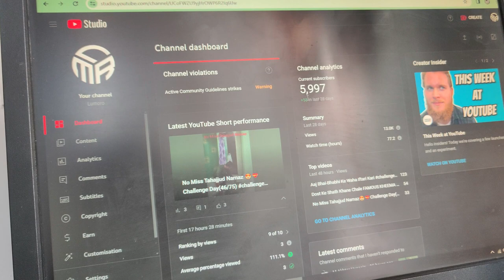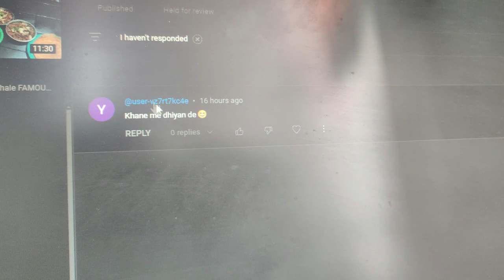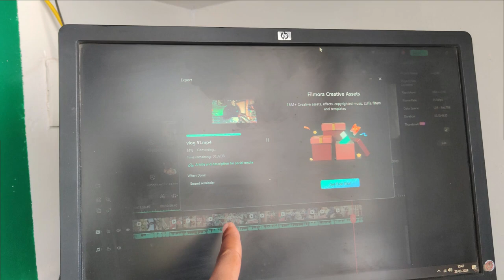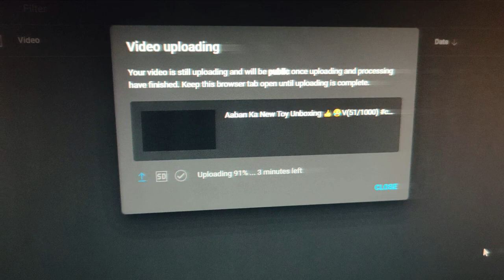Ramzan Day 12 | Aaj Pura Din Pc Ne BT de di 😥😓V-(52/1000)